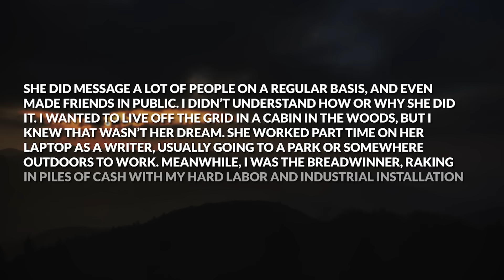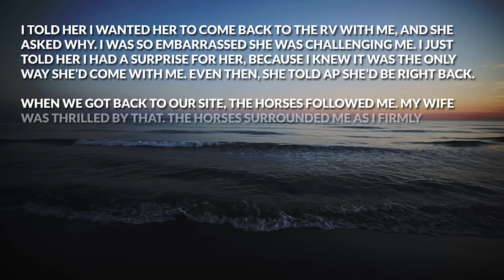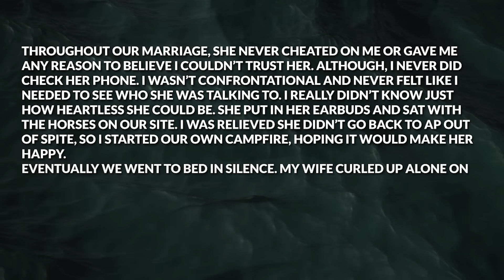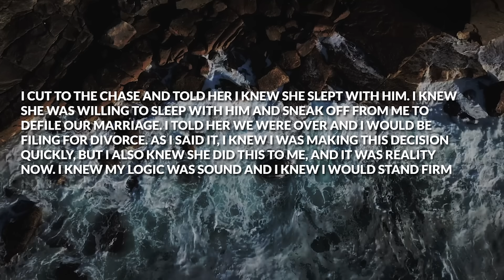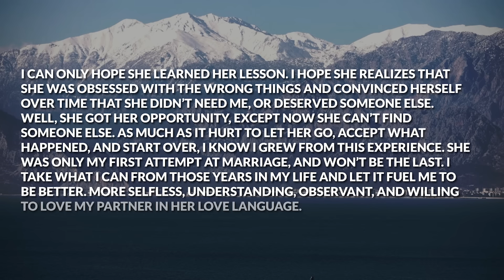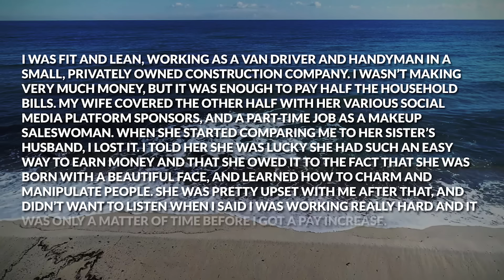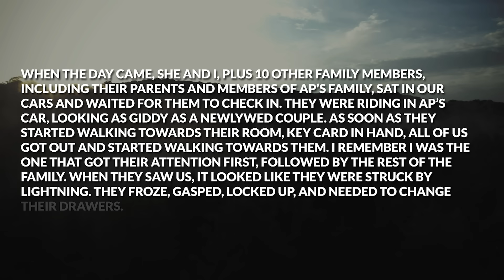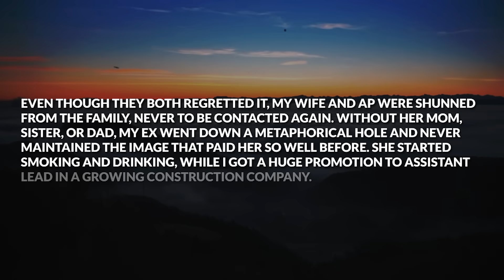I Went On A Camping Trip With My Wife But It Led To Disaster When I Caught Her With AP So I Did This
Timestamps: Story 1 00:00
My Reaction  09:36
Story 2 10:42
My Reaction 16:13